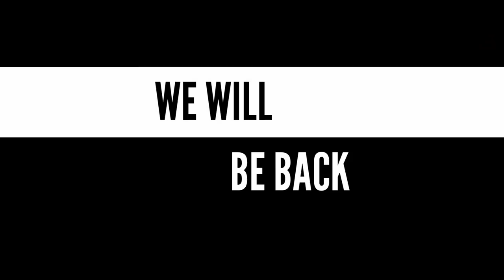PECHAL||KAU BRU SHORT FILM||2020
HI GUYS ... SORRY FOR THE LATE UPLOAD...DUE TO SHORTAGE OF TIME WE CAN,T UPLOAD VIDEO... AS EVERY MEMBER WAS BUSY WITH THEIR STUDIES AND HAVE TO GO THEIR RESPECTIVE PLACES.

CAST:-
 DAHI RUNG REANG
RAMEN REANG
NAJAR RAM REANG
PARESH REANG
KIRANJIT REANG
DAHAN REANG
MITTI RUNG REANG
NAMITA RUNG REANG

KEEP STREAMING

comedy kaubru kokborok short film